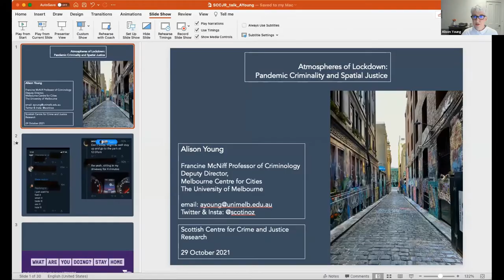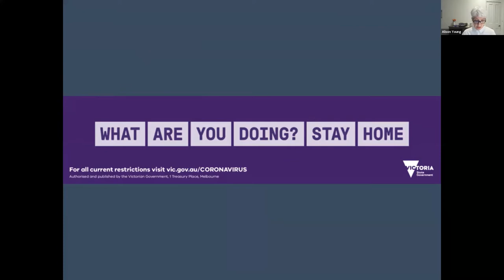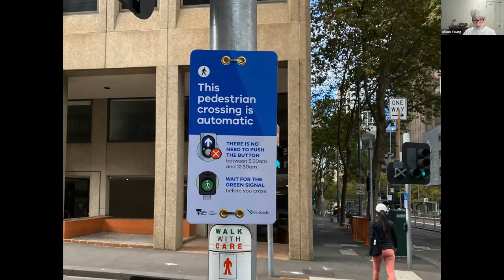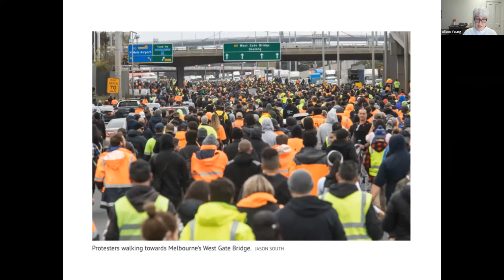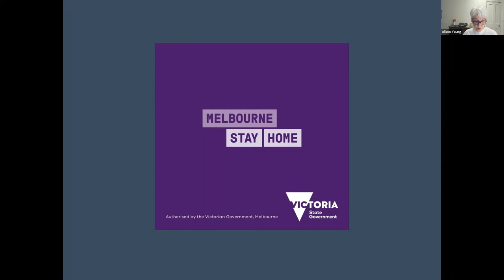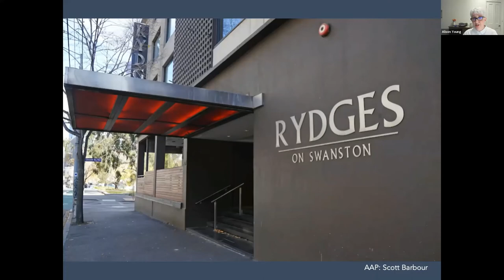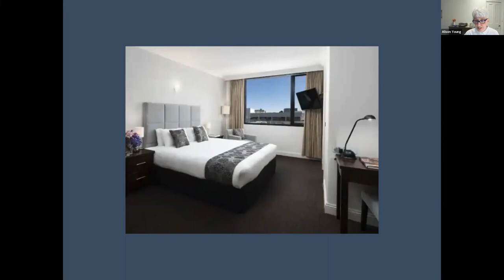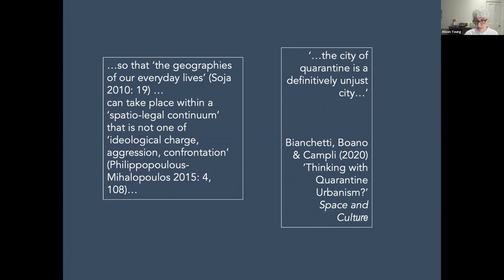Atmospheres of Lockdown: Alison Young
This seminar was organised by the Scottish Centre for Crime and Justice Research (SCCJR).

Title: Atmospheres of Lockdown: Pandemic Criminality and Spatial Justice
Speaker: Professor Alison Young, Melbourne University

Chaired by Professor Sarah Armstrong, University of Glasgow

Abstract:
What are the affective atmospheres of cities under lockdown in the 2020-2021 covid-19 pandemic? To understand the atmospherics both of ‘pandemic criminality’ and ‘spatial justice’ within a city under lockdown, I draw on research conducted during six lockdowns in Melbourne, Victoria, currently the world’s most locked-down city. Several material localities are examined, including the shared spaces of the street; the domestic space of the home; the spaces occupied by or allocated to those who lack stable housing; and hotel rooms, used during the pandemic to house people experiencing homelessness, returned travellers in quarantine, and evacuated detainees. Issues discussed include the role of emergency powers in public health strategies, shifts in criminal conduct during the pandemic, the development of online criminal justice processes, and the unequal distribution of the atmospheric and material effects of lockdown across a city.